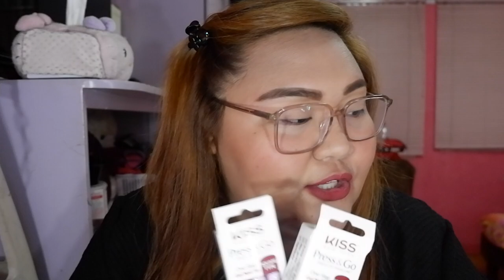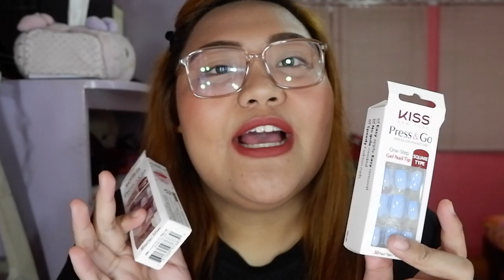POLY GEL NAIL EXTENSIONS| PRESS ON NAILS| GLUE ON NAILS| STEP BY STEP| VLOG#6|PHILIPPINES 🇵🇭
UV LED light - 289php